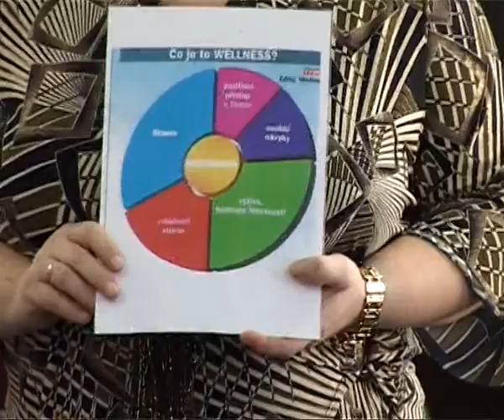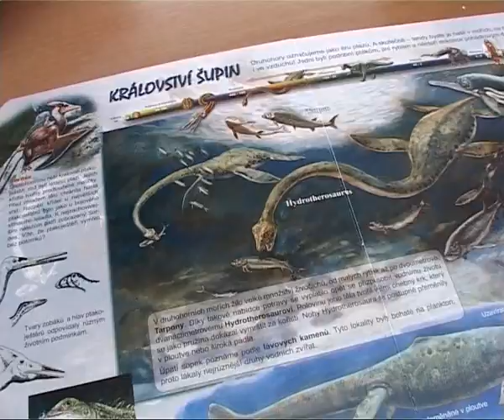Zprávy KTV Štětí - 8. týden 2010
Stovky lidí se zúčastnily masopustního veselí na Novém náměstí.
Paní starostka vítala na radnici osm nových občánků.
Zdravá výživa bylo téma přednášky v Klubu důchodců
V knihovně probíhá výstava prací žáků Základní umělecké školy.